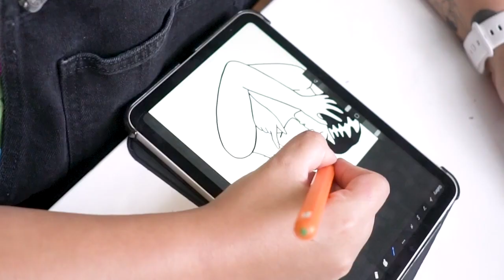Resignificar las Cosas | MEXAS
MEXAS con ANA KARENINJA en RESIGNIFICAR LAS COSAS

Ana Karenina, mejor conocida como Kareninja, es comiquera y tatuadora. Cuenta historias a través de sus dibujos, a veces historias agradables, otras más sensibles y complicadas, historias en torno a temas de género y de la comunidad LGBT. Para Kareninja las historias honestas provocan un cambio de sentido para los individuos, una resignificación de sus propias vidas.

Resignificar las cosas suena con “Trueno” de Last Jerónimo

Súmate al Movimiento No Zombie:
Web: